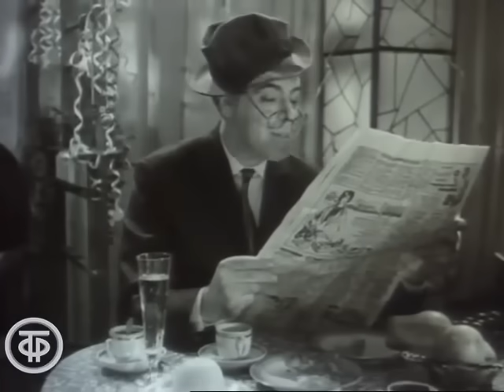Аркадий Райкин "Из жизни многоженца" (1960-е)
"Голубой огонек" № 167. “В первый час...”